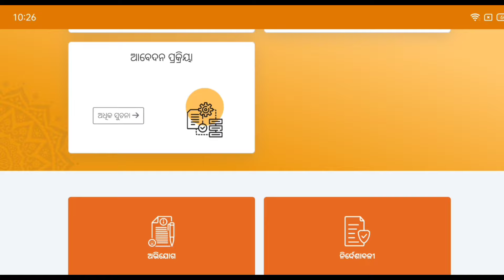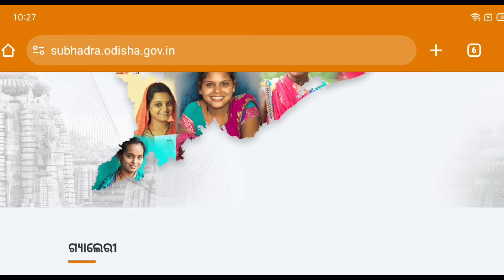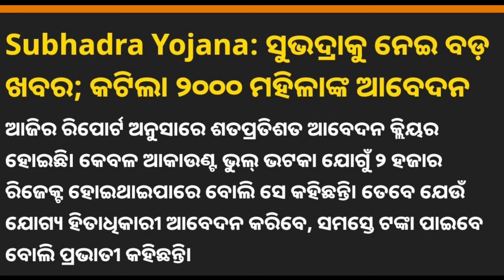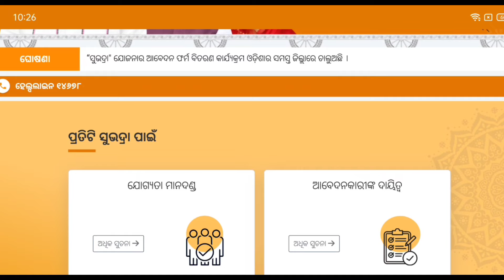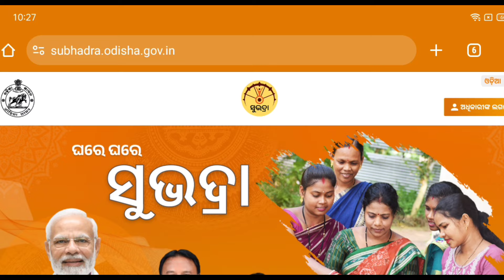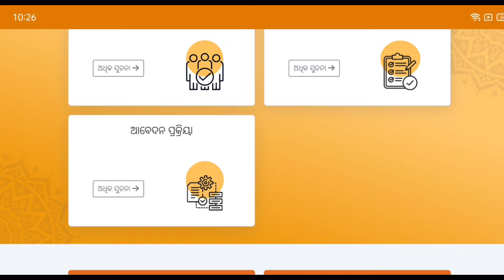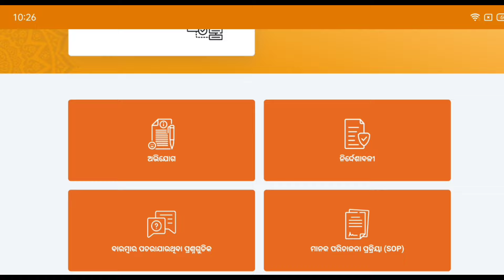Subhadra Yojana Application Rejected | Subhadra Yojana Money Not Credited | Subhadra Yojana Apply